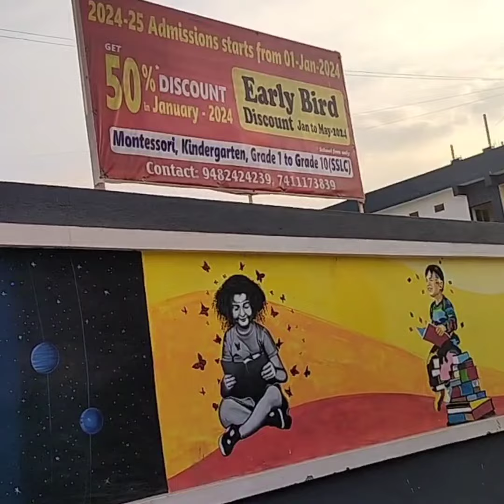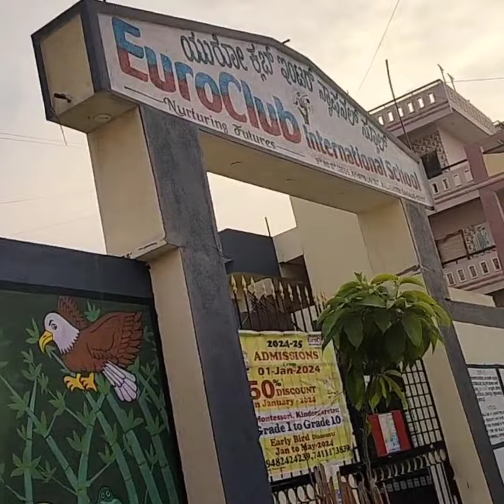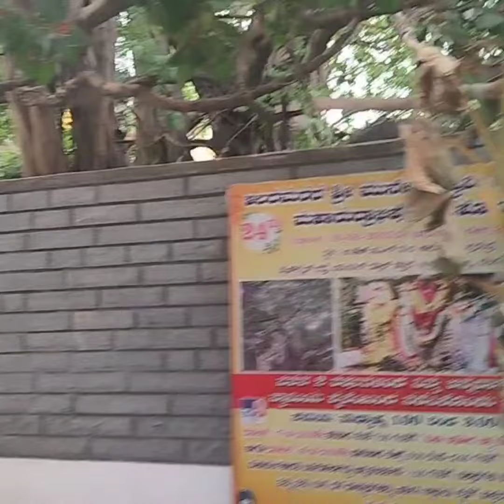ഞങ്ങൾ വെറുതെ ഒന്ന് നടക്കാൻ erangiyatha🥰🥰